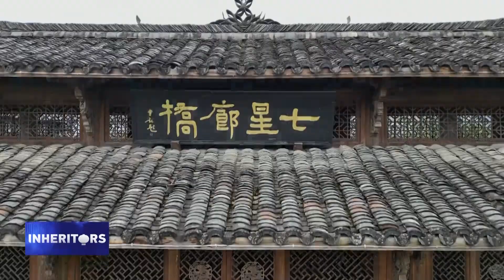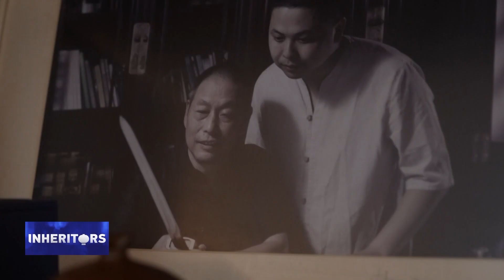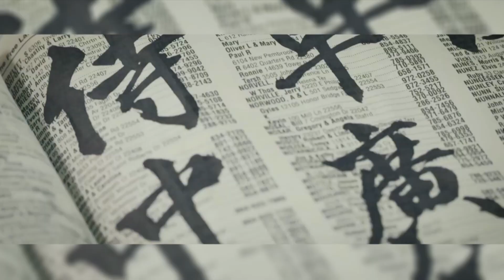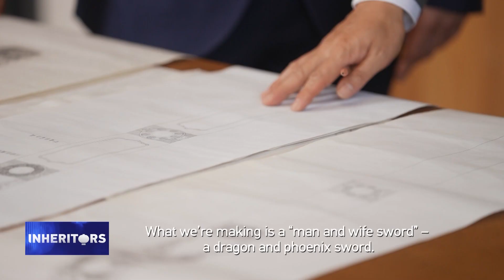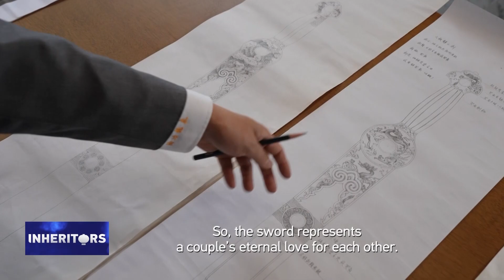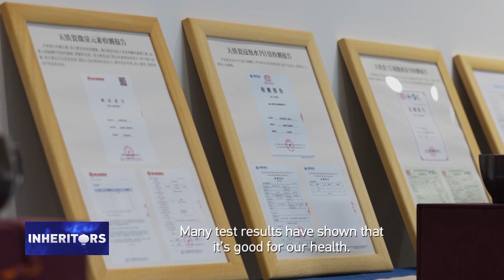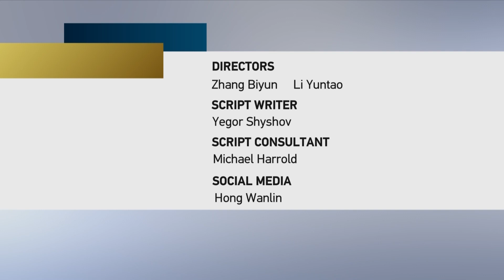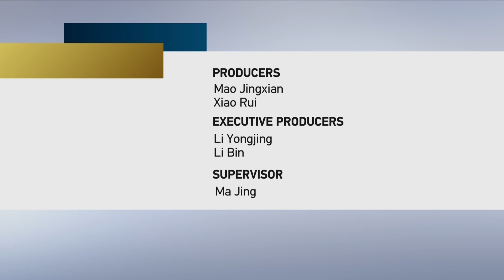Longquan Sword 龙泉宝剑 龍泉寶劍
The Longquan Sword is one of China’s most iconic weapons. Listed as part of the National Intangible Cultural Heritage, to this day Longquan Swords are still made by master swordsmiths who follow the ancient traditions of forging.

A Longquan Sword blade weighing a kilogram requires a piece of pig iron three to five times heavier, which must be hammered tens of thousands of times. Traditionally, forging a Longquan Sword involves more than 20 processes. Many of them can only be performed by a highly experienced swordsmith.

00:00 A view of Longquan in Zhejiang province which gives birth to Longquan sword
01:18 An introduction of sword in Chinese history
02:09 Swordmaster Shen Xinpei explains why Longquan is famous for its swordmaking
03:21 The raw material of swordmaking: iron sand
04:55 The forging process of Longquan sword
09:33 The cultural significance of sword
12:38 The presentation of decorating hilt by swordmaster Hu Xiaojun
17:16 Revealing a meteorite iron sword’s beauty under a microscope
21:03 Sword dance introduced by Hu Yang, principal dance, China National Opera & Dance Drama Theater